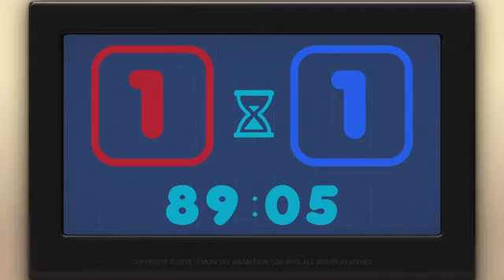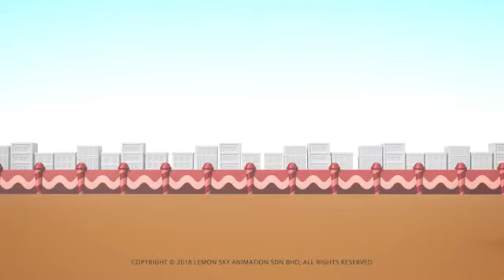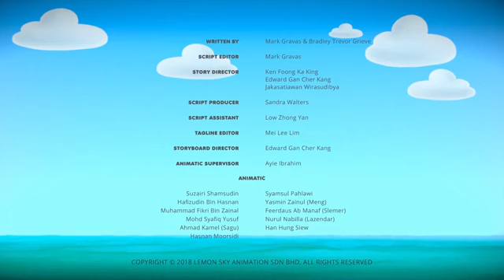New Cartoon Video Animation 2021 | cartoon story # cartoon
New Cartoon Video Animation